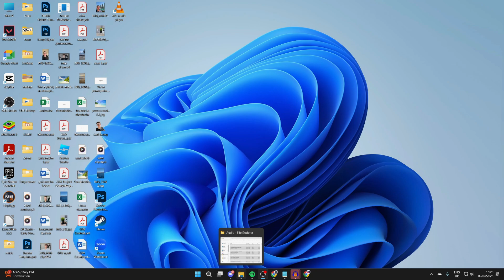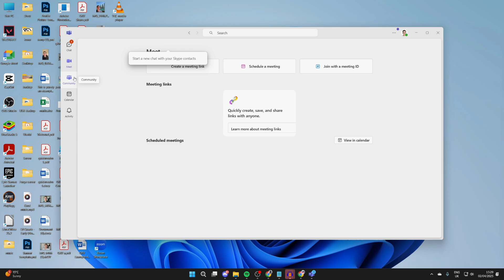How To Download Microsoft Teams App On Laptop or PC - Full Guide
Learn how to download and install microsoft teams app on laptop or pc in this video.

GuideRealm